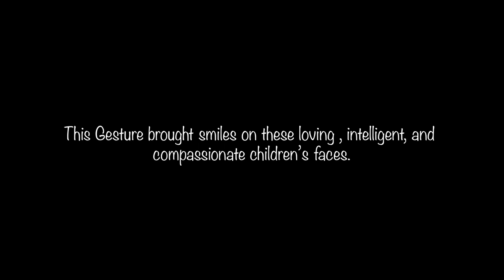Contributing towards the betterment of society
Globus Infocom Welcomed the New Year with a small yet noble step of contributing towards the betterment of society

The team at Globus Infocom donated useful goodies to the lovely children of "Lakshyam NGO" an NGO working towards enhancing the lives of unprivileged children

This Gesture brought smiles on these loving, intelligent, and compassionate children' faces

Their eyes sparkled with joy and hearts swelled  with happiness and so did ours

An extremely gratifying and satisfying start of the new year where Globus shared joy and happiness

let us be the guiding light for our Nation builders to enable them to Dream Big